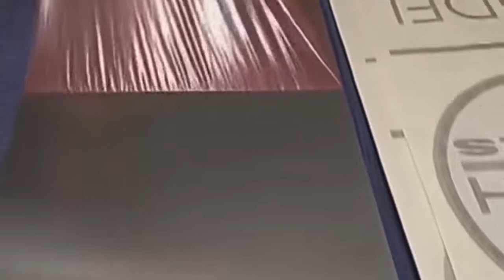100% ТЫ уснешь НА 10 МИНУТ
100% ТЫ уснешь НА 10 МИНУТ